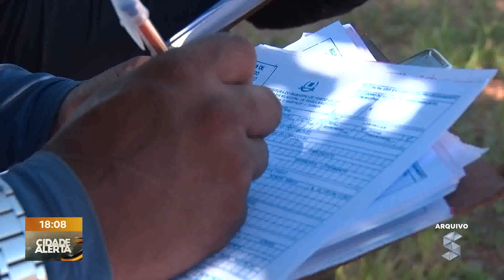Novo aplicativo SIG PVH promete todas as informações geográficas da capital